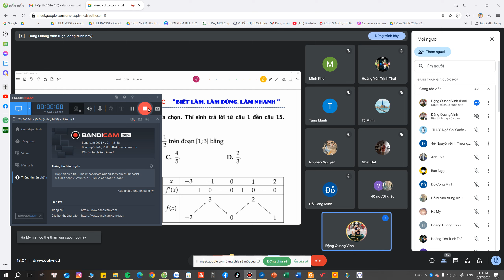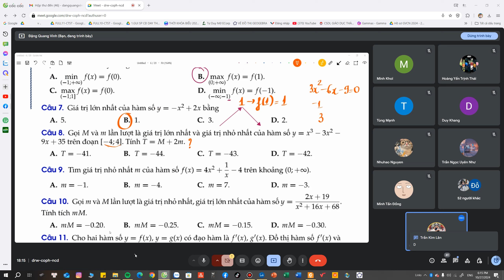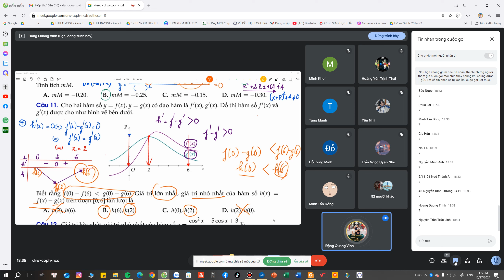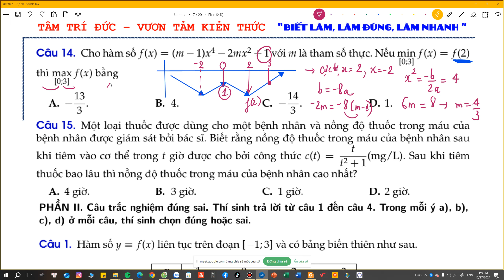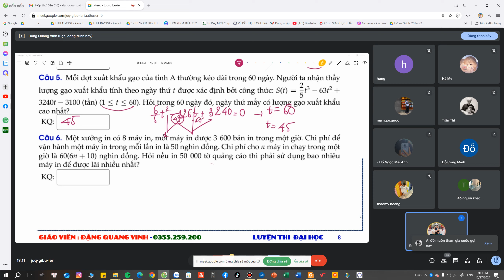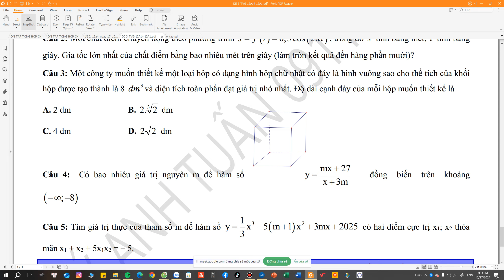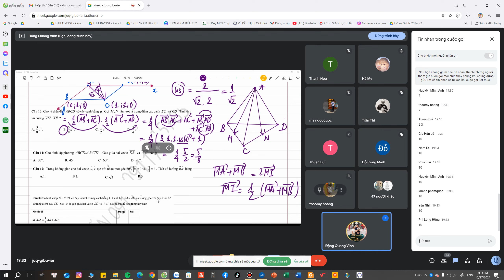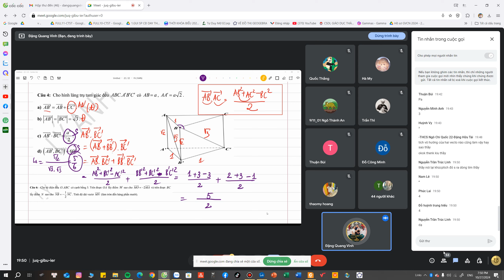THẦY ĐẶNG QUANG VINH * ÔN THI GIỮA KỲ I * KHỐI 12